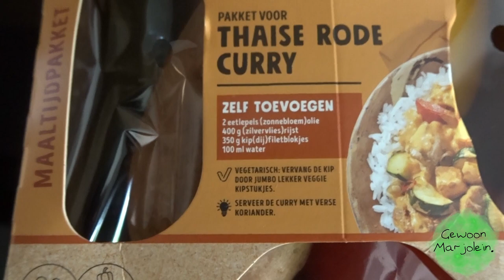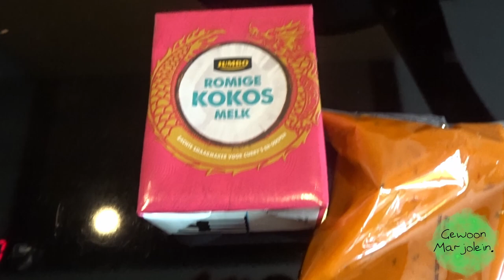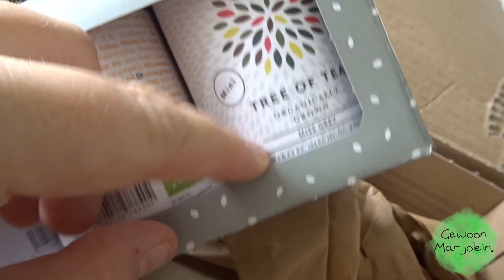GEWOONMARJOLEIN. - VLOG63 Aan de slag met een maaltijdpakket van de Jumbo.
Heee hoi en wat leuk dat je kijkt naar weer een nieuwe vlog!!

In deze vlog ga ik aan de slag met een maaltijdpakket van de Jumbo en vertel ik het een en ander over afgelopen week.